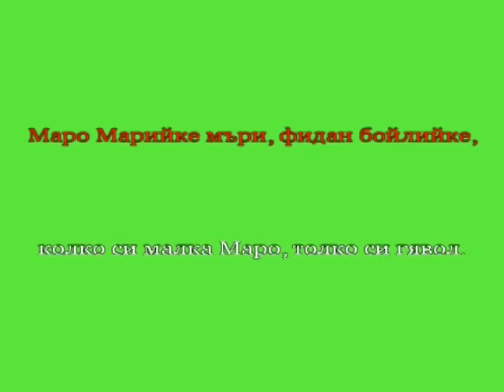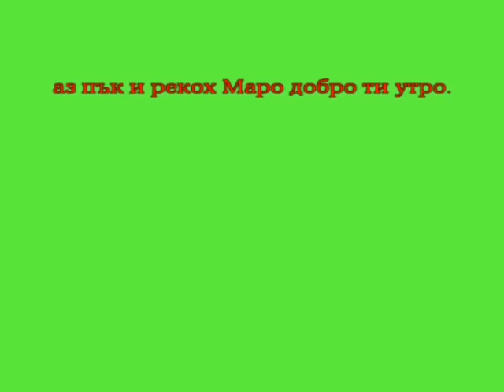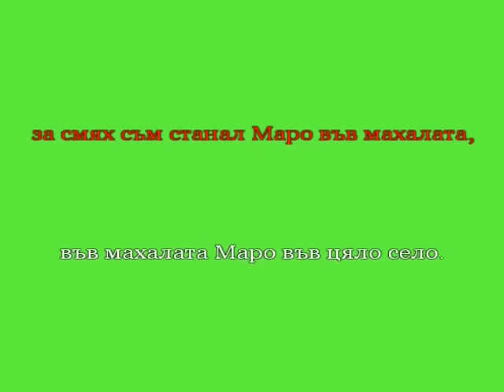SB - "Маро Марийке" - караоке инструментал